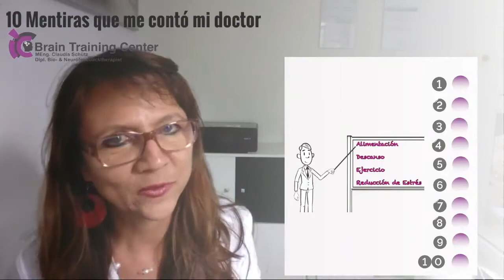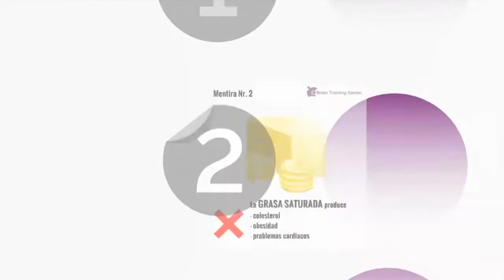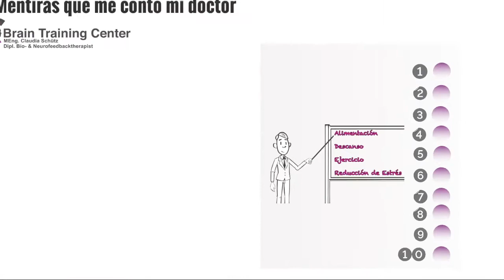10 Mentiras_Intro_0/10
10 Mentiras que me contó mi doctor
Intro - Serie de 11

Hoy quiero  continuar con el de tema de la alimentación, un aspecto básico de la salud funcional.  Antes de entrenar nuestro cerebro y nuestro cuerpo es importante darle una alimentación adecuada para que funcione en equilibrio. A lo largo de mi vida he tenido que tomar decisiones respecto a la salud; para las cuales he tenido que investigar profundamente cual es el camino mas racional científicamente justificado.
 Este camino no siempre es el mismo camino que aconseja nuestro sistema médico.
Quiero anotar 3 cosas:
1. Muchas de estas mentiras se basan en asociaciones sin fundamento, no muestran la causa real ni la relación origen-efecto.
2. La comida y en lo que esta se convierte dentro de nuestro organismo son dos cosas completamente diferentes.
3. Para llegar a una conclusión fundamentada en un estudio se requiere un estudio experimental. La investigación observacional generalmente produce resultados no confiables y lamentablemente estos resultados son los que reciben más atención en los medios publicitarios.
Al final de esta serie de 10 videos, te enterarás de las 10 mas grandes mentiras que nos cuentan diariamente los médicos.

Alguna Evidencia Cientifica:

The Lancet. Diabetes and Endocrinology 2015: Effect of low-fat diet interventions versus other diet interventions on long-term weight change in adults: a systematic review and meta-analysis [strong evidence]

Nutrition Reviews 2019: Effects of Carbohydrate-Restricted Diets on Low-Density Lipoprotein Cholesterol Levels in Overweight and Obese Adults: A Systematic Review and Meta-Analysis [strong evidence]
Expert Review of Clinical Pharmacology, 2018: LDL-C does not cause cardiovascular disease: a comprehensive review of the current literature

Cochrane 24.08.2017: Whole grain cereals for cardiovascular disease

Annals of Internal Medicine 2019: Effect of lower versus higher red meat intake on cardiometabolic and cancer outcomes: A systematic review of randomized trials [strong evidence]
Proteins, Pathologies and Politics: Dietary Innovation and Disease from the Nineteenth Century. 2018 Chapter 7 - From John Yudkin to Jamie Oliver: A Short but Sweet History on the War against Sugar.  Rachel Meach.

JAMA Intern Med. 2016 Nov. Sugar Industry and Coronary Heart Disease Research. A Historical Analysis of Internal Industry Documents

Referencias Bibliográficas:
1. Each Organ Has a Unique Metabolic Profile – Berg JM, Tymoczko JL, Stryer L. (2002).
2. Multi-dimensional roles of ketone bodies in fuel metabolism, signaling, and therapeutics – Puchalska P, Crawford PA (2017).
3. Preferential Utilization of Ketone Bodies in the Brain and Lung of Newborn Rats – Y Y Yeh, P M SheehanY Y Yeh, P M Sheehan (1985).
4. Clinical review: Ketones and brain injury – Hayden White and Balasubramanian Venkatesh (2011).
5. Glucose improves attention and reaction to frustration in children – D. Benton, V. Brett, Paul F.Brain (1987).

6. Glycemic Instability and Spontaneous Energy Intake: Association With Knowledge-Based Work – Jean-Philippe Chaput , Vicky Drapeau, Paul Poirier, Normand Teasdale, Angelo Tremblay (2008).
7. Novel ketone diet enhances physical and cognitive performance – A. J. Murray, N. S. Knight, M. A. Cole,,3 L. E. Cochlin, E. Carter, K. Tchabanenko,4 T. Pichulik, M. K. Gulston, H. J. Atherton,* M. A. Schroeder,* R. M. J. Deacon, Y. Kashiwaya, M. Todd King, R. Pawlosky, J. N. P. Rawlins, D. J. Tyler, Julian L. Griffin, Jeremy Robertson, R. L. Veech, and K. Clarke (2016).
8. Ketones Keep Neurons Alive– Carl E Stafstrom (2006).
9. Glucose metabolism following human traumatic brain injury: methods of assessment and pathophysiological findings – I. Jalloh,corresponding author Keri L. H. Carpenter, A. Helmy, T. Adrian Carpenter, David K. Menon, and Peter J. Hutchinson (2015).
10. The Ketogenic Diet as a Treatment for Traumatic Brain Injury: A Scoping Review – A. McDougall 1, M. Bayley 2, S. E. Munce (2018).
11. Feasibility and efficacy data from a ketogenic diet intervention in Alzheimer’s disease – M. K.Taylorab, D. K.Sullivanab, J. D.Mahnkenac, J. M.Burnsade, R. H.Swerdlowadef (2018).
12. Sugar Addiction: From Evolution to Revolution – Wiss DA, Avena N, Rada P. (2018).

Esta serie de videos fue inspirada por los libros "Lies my doctor told me" del Dr. Ken D. Berry y  "Cerebro de Pan" del Dr. David Perlmutter.

Estos videos tienen tan solo un fin educativo, no representan ninguna recomendación terapéutica  por lo cual el seguimiento de sus indicaciones es responsabilidad individual y no responsabilidad del creador del contenido.
Copyright
Latin Brain Productions
Brain Training Center